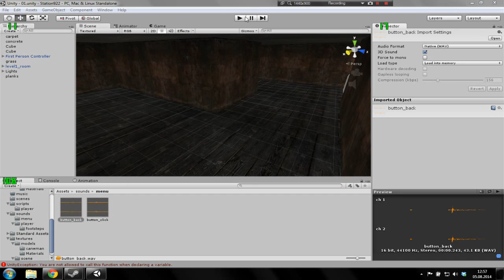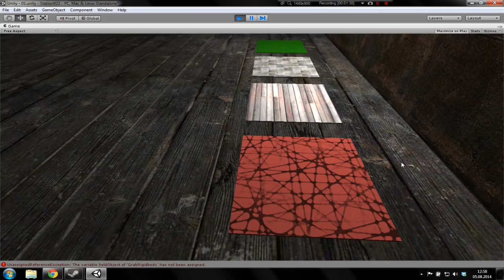Unity3D: Game Test 1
Physics object grabber script test and footsteps sounds test.